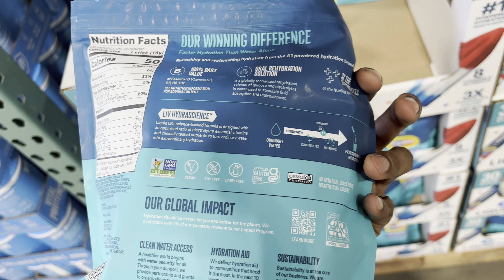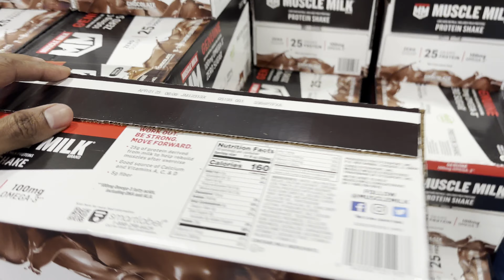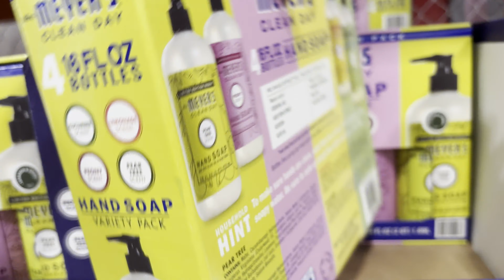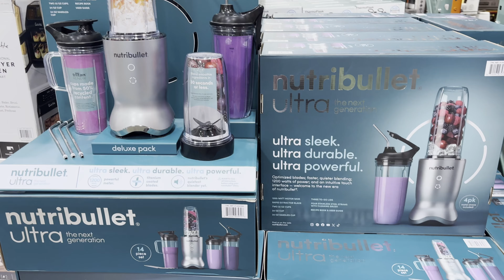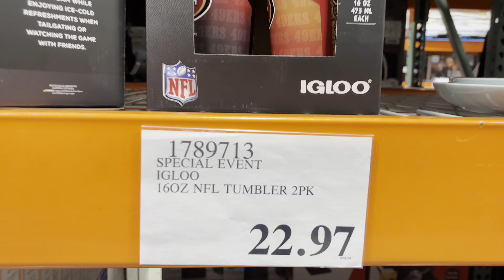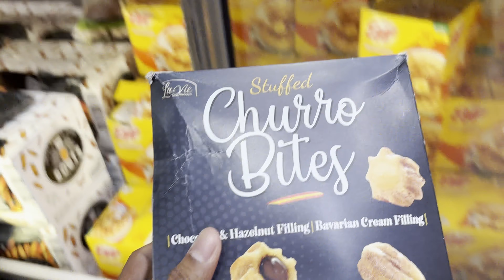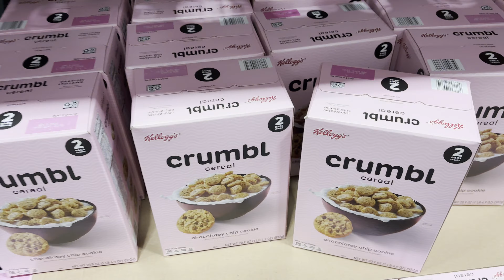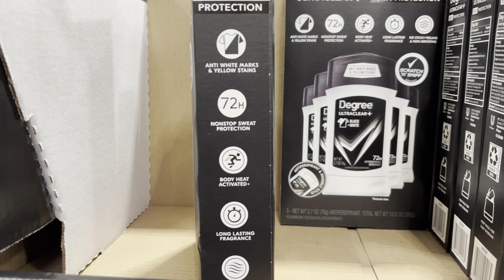🔥 Crazy NEW Deals and Sales of Costco for June 2024 🚨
Here are New Deals that I found on sale at my local Costco in June 2024. I will also include items that are not on sale and clearance as well since they have a great price!

I can't believe how many cool items are on sale or on clearance that Costco does NOT advertise. You really have to go there weekly IMO to see these!

► CHAPTERS
00:00 Intro
00:35 Protein Powder
00:54 LG OLED TV
01:04 Liquid I.V.
01:19 Collagen Peptides
01:31 Muscle Milk Shakes
01:43 Hydration Cream
01:57 Cetaphil Cream
02:12 Bowers & Wilkins Headphones
02:29 Meyer's Hand soap
02:49 Cosco Hand Truck
03:02 Storage Bins
03:17 Shampoo & Conditioner
03:34 5000 Lumen Flashlight!
03:57 USA Flag
04:16 Halloween Already?
04:32 Disney Halloween?!
04:45 Plush Garden Flowers
05:11 NutriBullet Ultra!
05:22 FoodSaver Vacuum Sealer
05:36 Sports Fan Igloo!
05:54 Bidget Toilet!
06:12 Scrub Mommy
06:26 Churro Bites
06:42 Breaded Chicken Patties
06:57 Personal Pizza
07:14 Orange Chicken
07:28 Beautiful Dahlia
07:41 Crumbl Cookie Cereal
07:58 Munchies Cheese Fix
08:13 Starwars Oreo
08:31 Premium Rice Cookie
08:47 Degree 5 Pack!
09:00 Outro